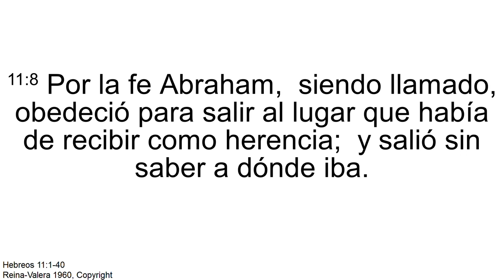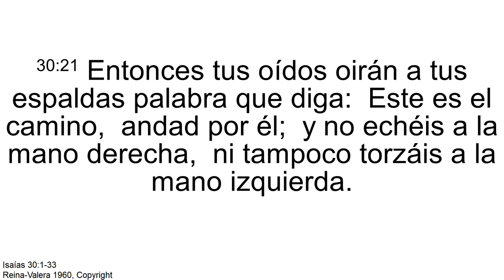Acompañados en un largo viaje - Esposos Iglesias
Los Esposos Iglesias Directores del Ministerio Familiar de la División InterAmericana nos presentan este tema Acompañados en un largo viaje